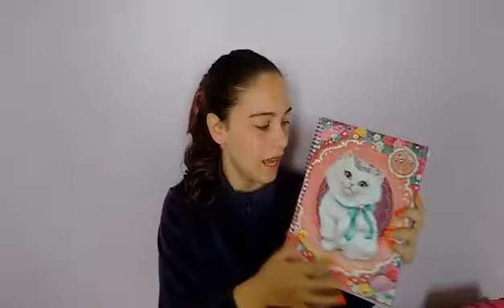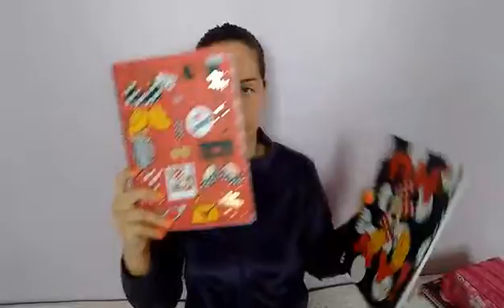MEU MATERIAL ESCOLAR 2017 - Mais e mais Rafa